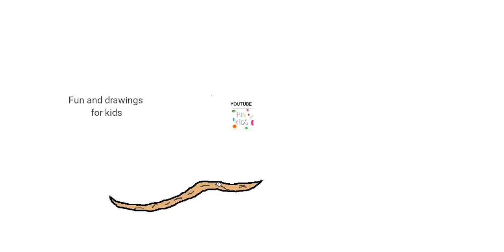Come disegnare le arachidi